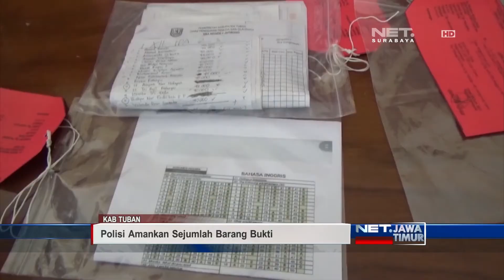NET. JATIM - PENIPUAN JUAL KUNCI UNAS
** NET. JATIM **
Nekat Menjual Kunci Jawaban Ujian Nasional Tingkat SMA Tahun 2017, Mahasiswa Di Tuban Jawa Timur, Diringkus Polisi. dari Tangan Tersangka, Petugas Mengamankan Data Rekapan Siswa, dan Uang Puluhan Juta Rupiah.